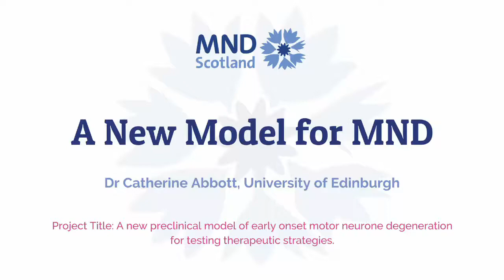Prof. Catherine Abbott on creating a new MND model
Professor Catherine Abbott, from the University of Edinburgh, discusses her MND Scotland funded project. Her research project aims to create new models of how MND develops, so that new drugs can be compared against a new established baseline.